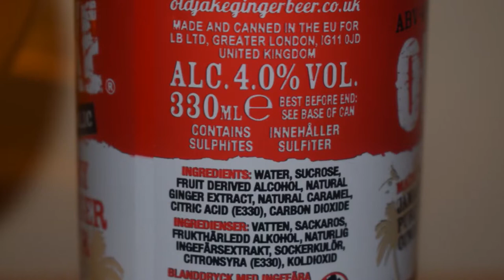Old Jake Alcoholic Ginger Beer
Ale Degustation presents English Ginger Beer: Old Jake Alcoholic Ginger Beer

Brewed by LB Ltd.

An old Jamaican style alcoholic ginger ale has a more intense flavour as a result of the fresh Caribbean root ginger that imparts a distinctive bite and spicy flavour. It deliver a great ginger taste.